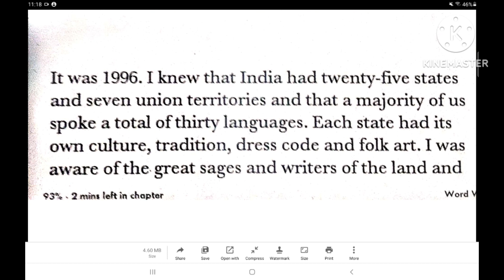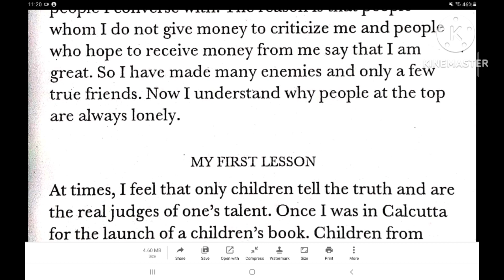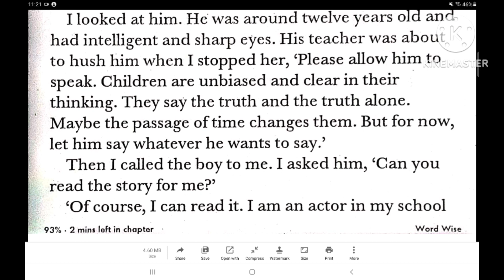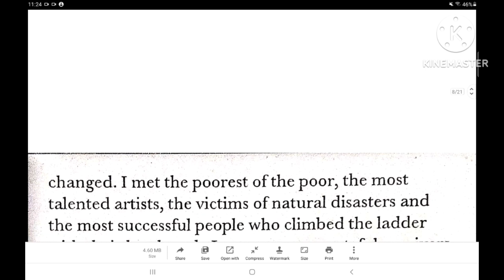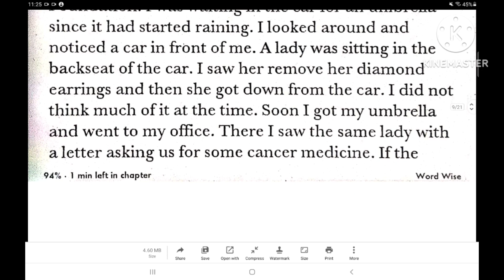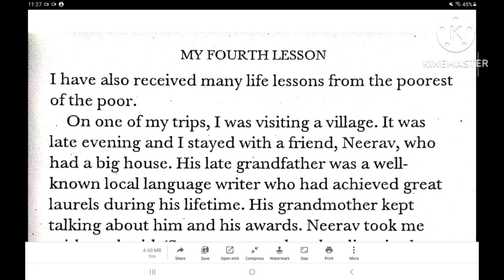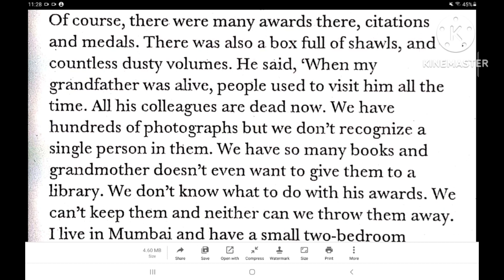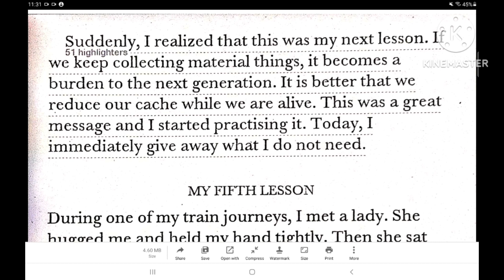life's secret lesson by Sudha Murty, Sudha Murty audio book, short stories by Sudha Murty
life's secret lesson by Sudha Murty, Sudha Murty audio book, short stories by Sudha Murty the day I stopped drinking milk epi 23